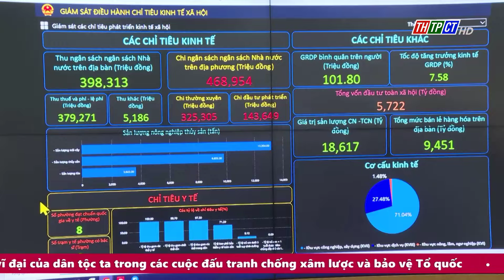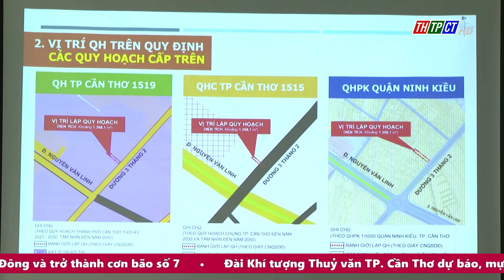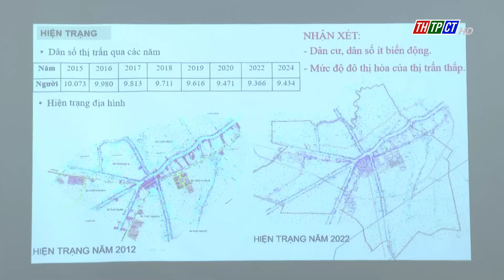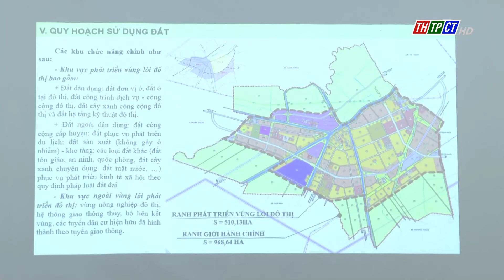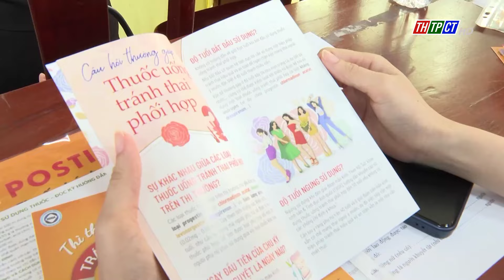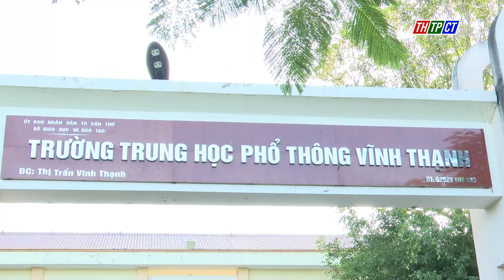Chương trình 12h ngày 4/11/2024 | Cần Thơ TV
Chương trình 12h ngày 4/11/2024
Mời quý khán giả theo dõi chương trình thời sự 12h của Đài Phát thanh và Truyền hình thành phố Cần Thơ. Chương trình có những nội dung:
00:25 Chính phủ cần tiếp tục tháo gỡ nút thắt để hỗ trợ nền kinh tế
03:14 Huyện ủy Lộc Ninh và quận Bình Thủy trao đổi, học tập kinh nghiệm
04:30 Hội Liên hiệp phụ nữ quận Bình Thủy đạt 100% chỉ tiêu năm 2024
06:06 Ninh Kiều họp thông qua thiết kế mở rộng trụ sở ngân hàng
07:32 Công bố Đồ án quy hoạch điều chỉnh quy hoạch chung thị trấn Thới Lai đến năm 2030
08:32 Lãnh đạo huyện Phong Điền kiểm tra tiến độ xây dựng các công trình giao thông
09:51 Cựu chiến binh An Thới chung sức vì cộng đồng
13:10 Ký kết Quy chế phối hợp giữa UBND huyện với UBMTTQVN và các tổ chức chính trị xã hội
14:05 Ô Môn triển khai kế hoạch tổ chức Ngày hội các khu vực văn hóa – phường văn minh năm 2024
14:58 Phong Điền triển khai Kế hoạch tổ chức Đại hội thể dục thể thao các cấp
15:58 Thốt Nốt truyền thông tư vấn chăm sóc sức khỏe sinh sản
16:46 Ô Môn bế giảng lớp tạo dáng chăm sóc cây cảnh
18:04 Vĩnh Thạnh khánh thành Không gian thể thao thanh niên
19:00 Vĩnh Thạnh tăng cường kiểm tra ATGT ở trường học
20:17 Ô Môn thực tập Phương án chữa cháy tại trường học